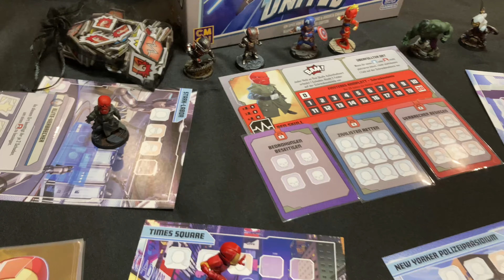Marvel United - Paint Project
Paint Project: Marvel United Core Game